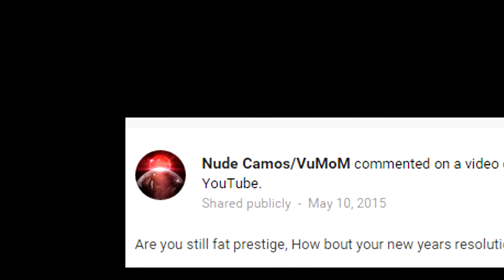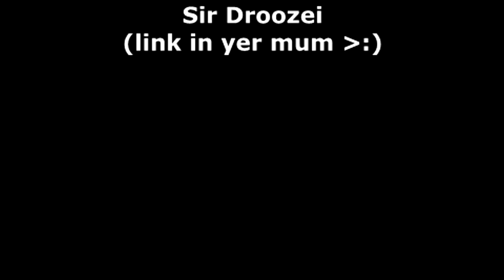NUDE CAMOS EXPOSED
EXPOSED LOSERRRR